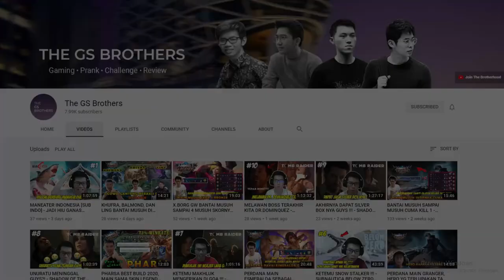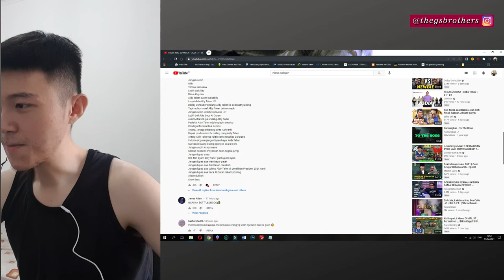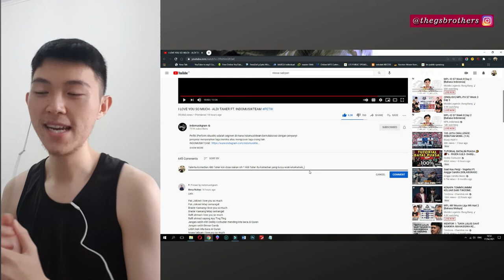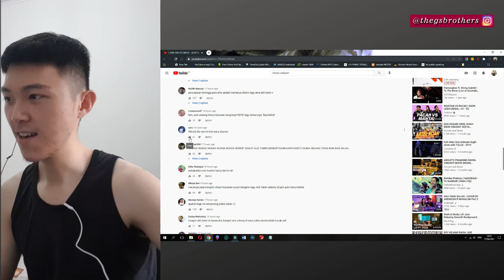I LOVE YOU SO MUCH - Video Reaction Aldi Taher ft. Indomusikgram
Mohon Dukungan dan Doa restu dari BRO SIST agar kami bisa menjadi The Biggest Channel in South Tangerang (Channel Youtube Terbesar di Tangerang Selatan).

Video ini merupakan video reaction mengenai duet Aldi Taher dengan grup band Indomusikgram.

Aldi Taher saat ini sedang banyak dihujat oleh para netizen karena berbagai tingkah laku nya yang dianggap tidak waras ! Salah satu nya berencana untuk menikahi Nissa Sabyan.

Ditambah lagi Aldi Taher membuat sebuah lagu dengan nada yang cukup enak didengar yang berisikan tentang cinta Aldi Taher kepada Nissa Sabyan.

Seorang Artis dapat terkenal karena 2 hal. Yakni melalui KONTROVERSI atau PRESTASI. Mungkin kah cara kontroversi ini yang sedang dilakukan oleh Aldi Taher guna mendapatkan dan mendongkrak popularitas nya kembali di dunia hiburan ???.

Meskipun begitu, kita tetap perlu menghargai dan menghormati setiap insan manusia. Aldi Taher dengan berbagai kekurangan nya pun tetap berusaha dalam mencari nafkah hidup. Mulai dari berdagang Bakmi, Menyanyi, Akting, hingga membuat kontroversi.

Bagaimanapun itu semua merupakan bagian dari dunia hiburan. Kita para netizen cukup berpikir cerdas, menikmati konten hiburan nya, dan jangan sampai terbawa suasana untuk membenci lebih jauh.

So, Please Enjoy this Video !

The GS Brothers, Your Brotherhood !

Sumber Referensi
Nama Channel : indomusikgram
Judul : I Love You So Much - Aldi Taher Ft. Indomusikteam

Lagu aldi taher untuk nissa sabyan i love you so much